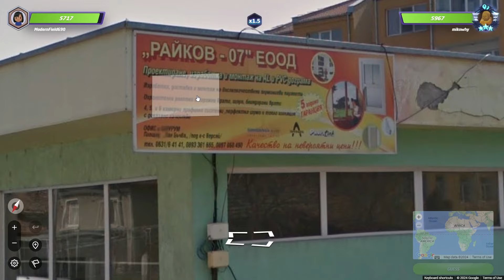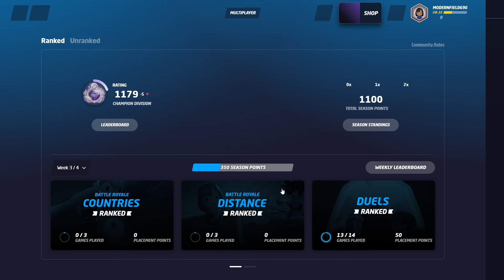Playing Geoguessr duels every day until 1400 elo (No Moving - Day 11)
Hi, welcome to day 11 of playing no moving Geoguessr duels until 1400 elo, hope you enjoy!